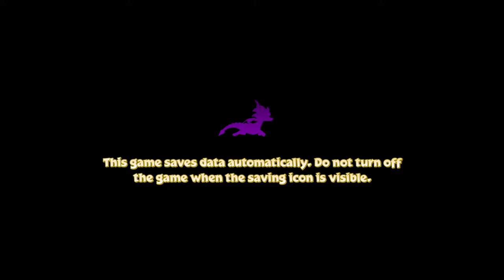Spyro Reignited Trilogy (Spyro 1, Part 5) Heavy Metal Metalhead Fight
Spyro™ Reignited Trilogy